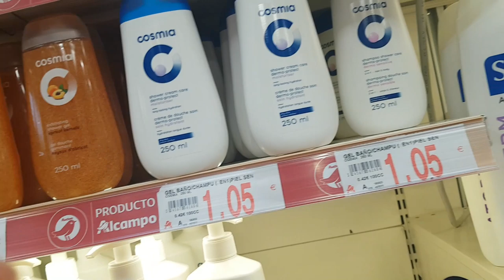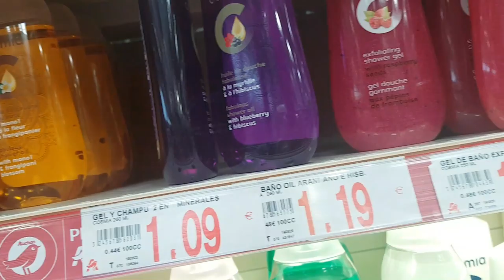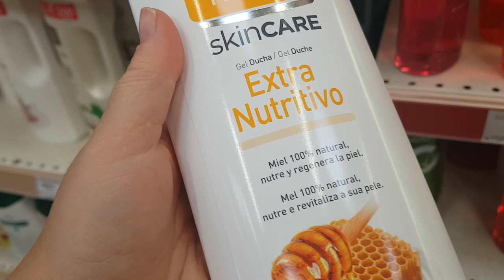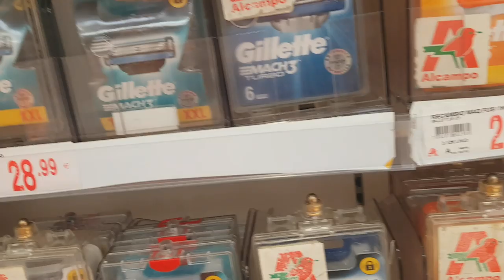Купила новый руль. Пока муж посуду моет . АШАН. ИСПАНИЯ Влог